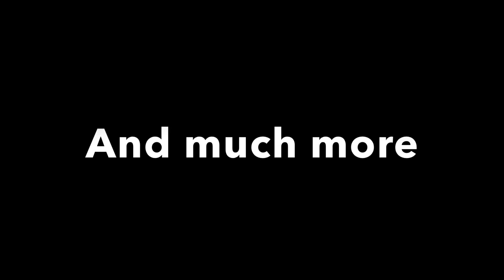Semajical Gaming S2 #15: You Dirty Pigs! (69)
Yes, get the dirty jokes out of your systems guys